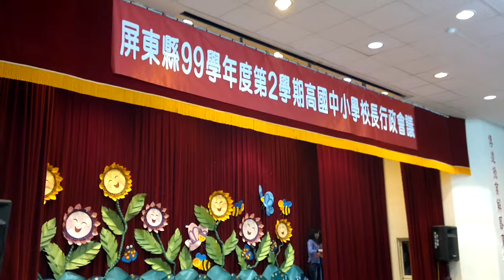屏東縣高國中小校長行政會議手機上傳HD